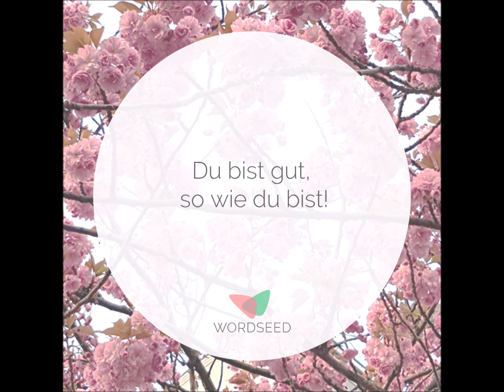Poetry Slam - Du bist gut, so wie du bist! | WORDSEED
Hallo Ihr lieben Durchtarter/innen,

heute zum Wochenstart möchte ich mit dir ein paar Worte teilen. Der Selbstoptimierungsgedanke der Gesellschaft nimmt langsam überhand, deshalb möchte ich dich mit diesen Zeilen daran erinnern, dass du genug bist! DU BIST GUT, SO WIE DU BIST!

Ich wünsche die eine super gute Woche!
High Five!
Deine Lisa

Gemafreie Musik von (My love)